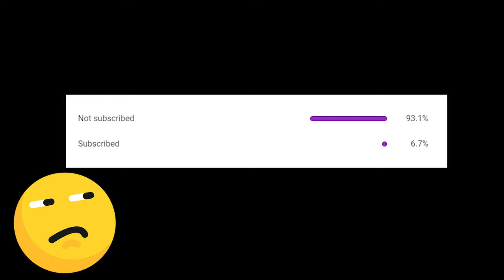Valorant Top Kills | Elderflame operator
►Respect Moderators.

EXTRATAGS